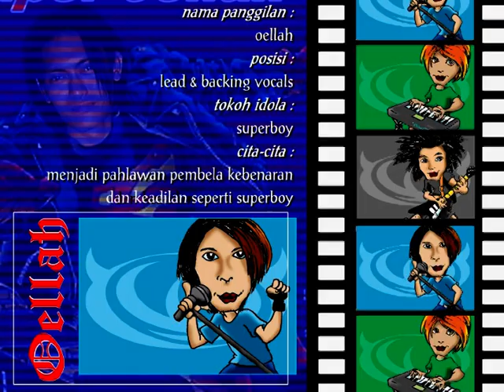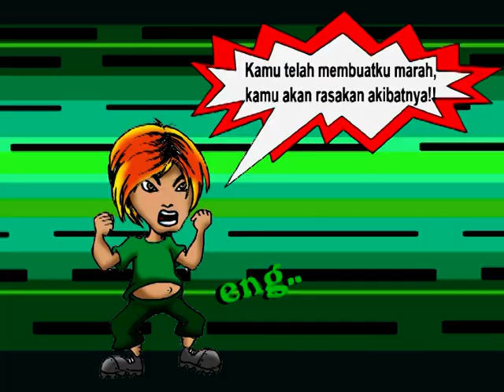ENDLESS WALTZ Band - Teganya Dirimu (Kambingku) Music Video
WALTZ Band - Teganya Dirimu (Kambingku)
Ciptaan : Sehan & Oellah

Waltz Band :
- Sehan : Guitar, Bass, Loop Drums & Backing Vocal
- Faqih : Keyboards & Backing Vocal
- Oellah : Lead vocal & Backing Vocal

Clip 2D by : Oellah